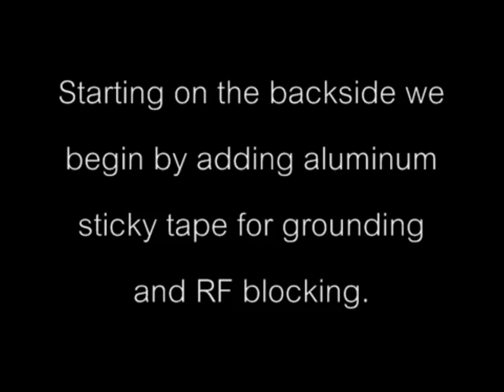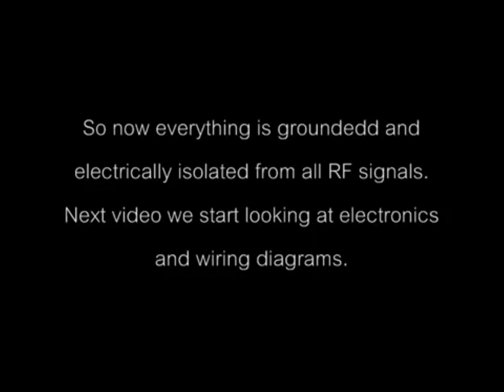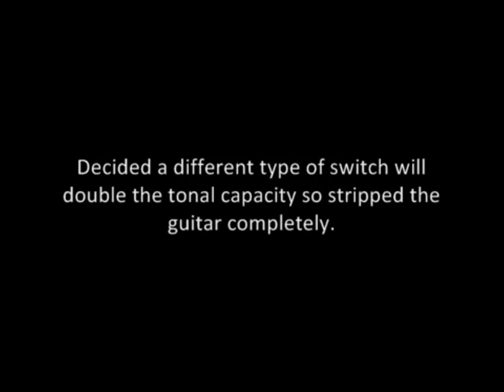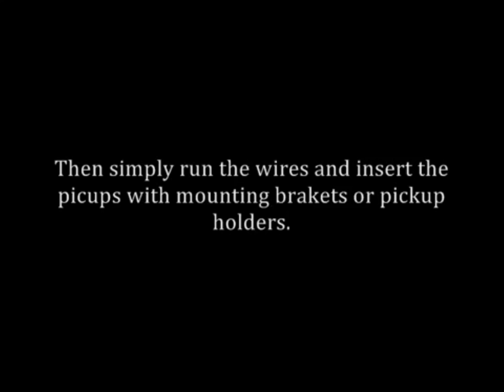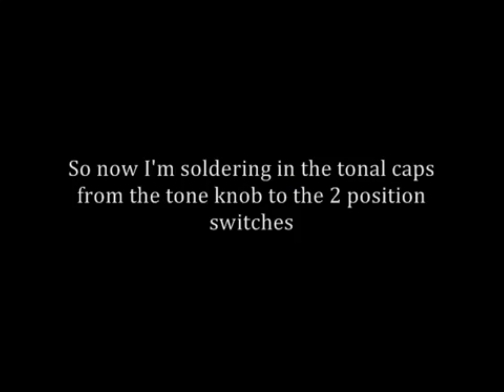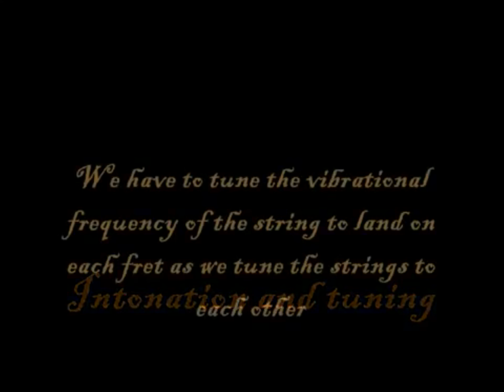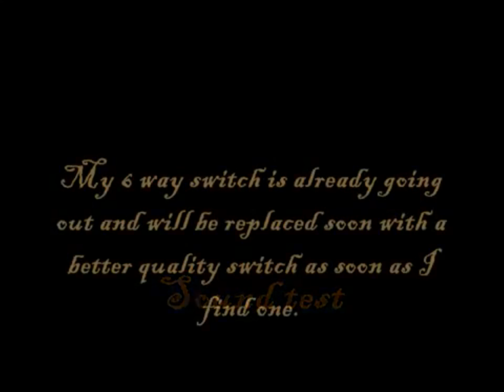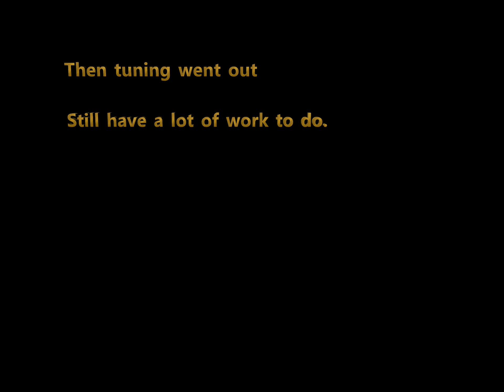Ultimate Guitar Build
This guitar has all tonal caps .011, .022, .033, .047, .068 and .1.  Both pickups are Seymour Duncan bridge humbuckers. Bridge is a SH-8 high gain and the neck is a SH-15 hard rock. The pots are swapped with high speed 500k pots. 6 way switch to split humbuckers, 3 single coil positions single front, single back and both single coils or normal front humbuck back humbuck or both.
This is the first half of the build. The intonation is off and wont stay in tune. Next step is bridge, nut and peg replacement.